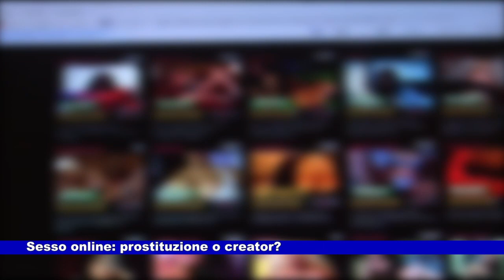Sesso online: prostituzione o creator?